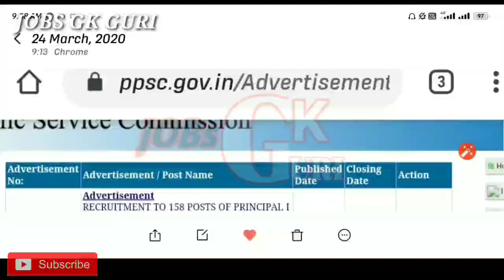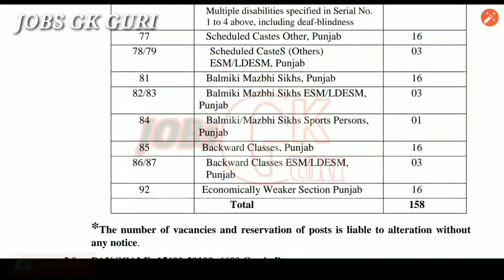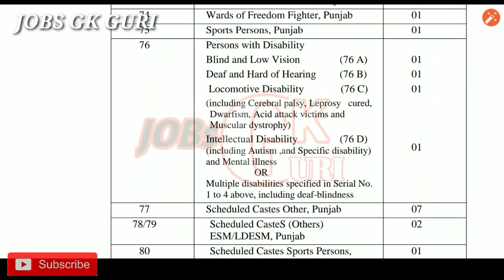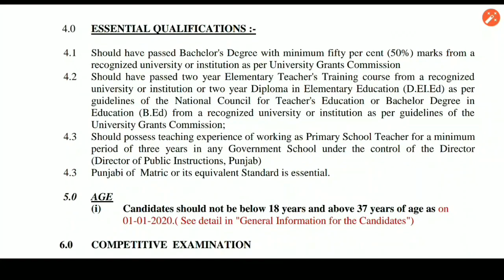PPSC RECRUITMENT 2020,ਪ੍ਰਾਇਮਰੀ ਅਧਿਆਪਕ,ਹੈਡ ਮਾਸਟਰ,ਪ੍ਰਿੰਸੀਪਲ ਦੀ ਭਰਤੀ ,ਬਿਨਾਂ CTET,PSTET